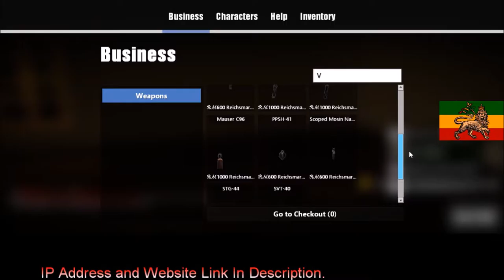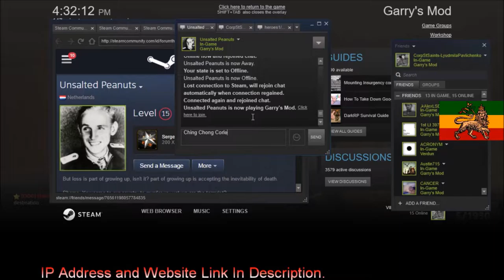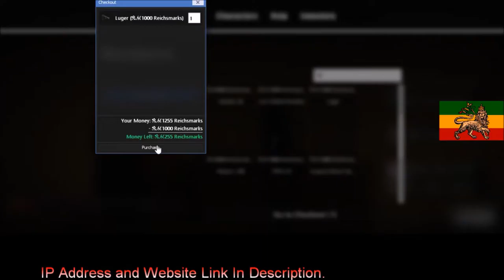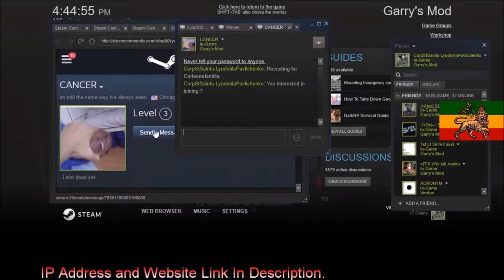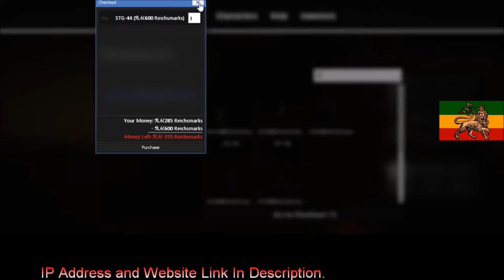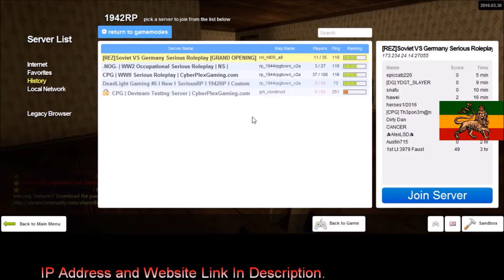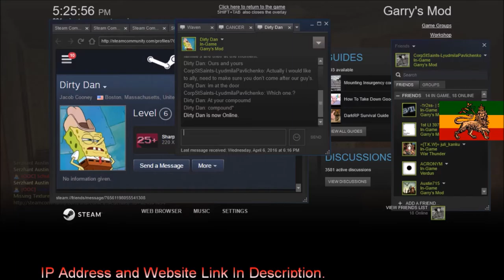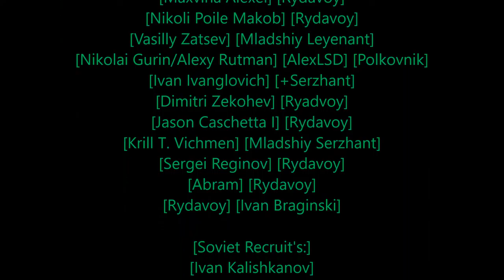[Rastafari Exposed] [Garry's Mod] [REZ 1942RP] [Corleone Diaries] [Ep.8] [HD]